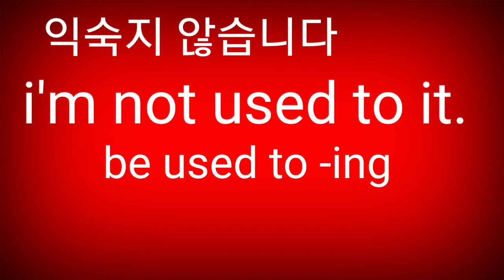I'm not uesd to it